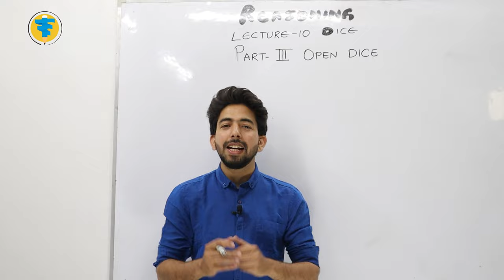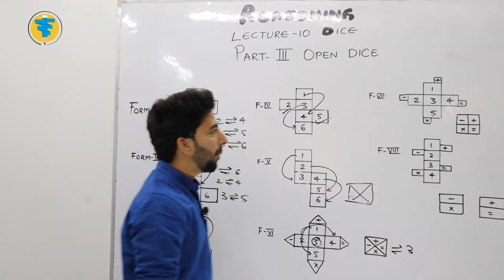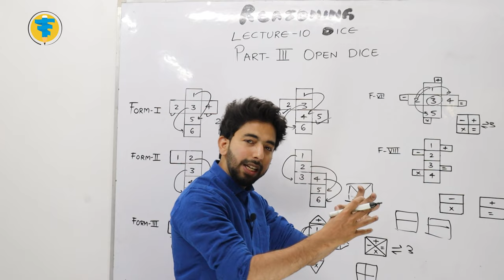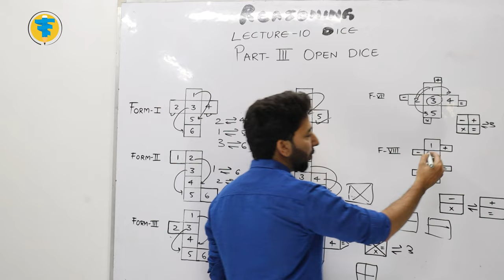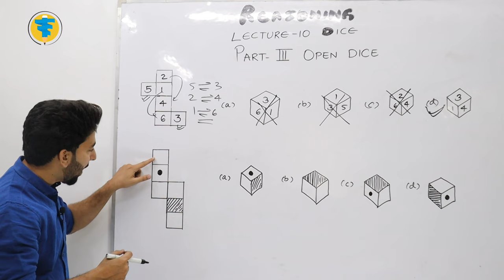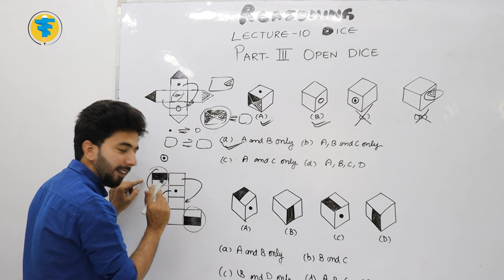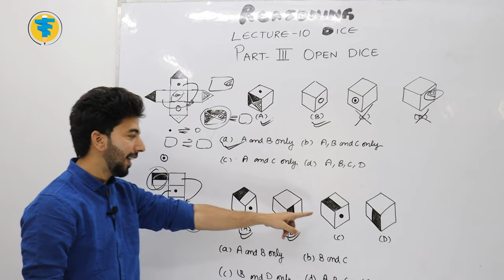REASONING LECTURE-10 Dice Part-III OPEN DICE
This video includes PART-III of  DICE chapter in which we have discussed how we should deal with open dice type of question and also discussed a few important points that we should keep in mind to solve these questions.
My Gears:-
50MM LENS
CAMERA TRIPOD
LIGHT STAND